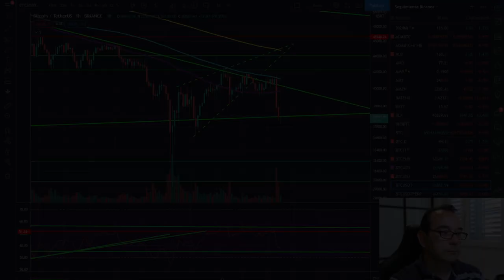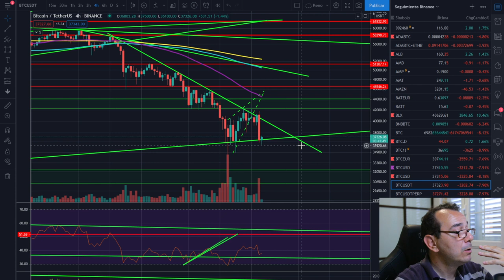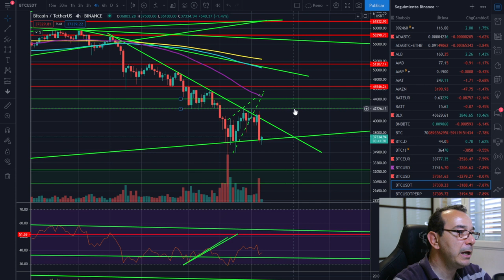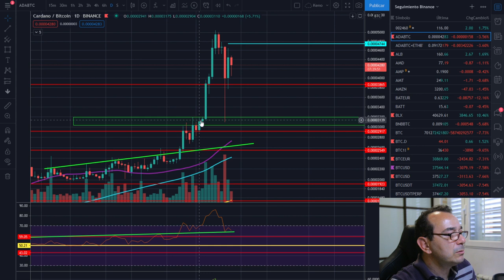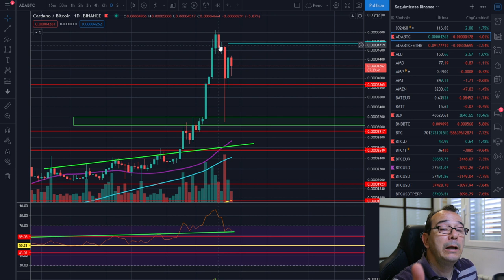🚀 BITCOIN🤢🤢🤢 ¡OJO AL RECHAZO! 👈👈👈